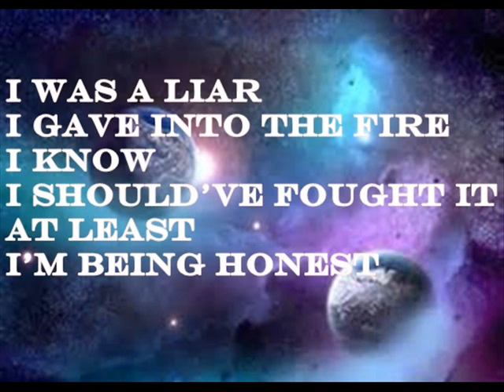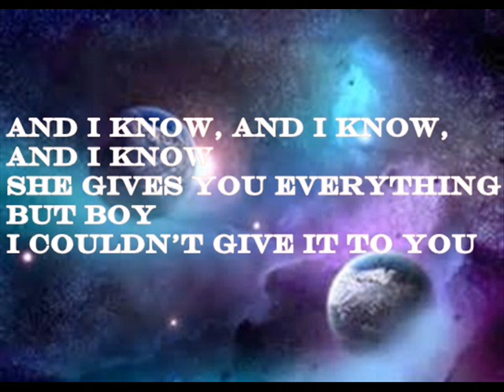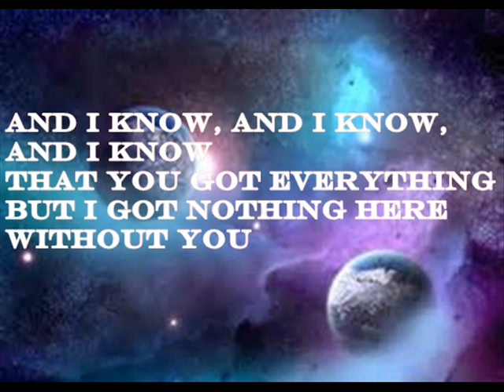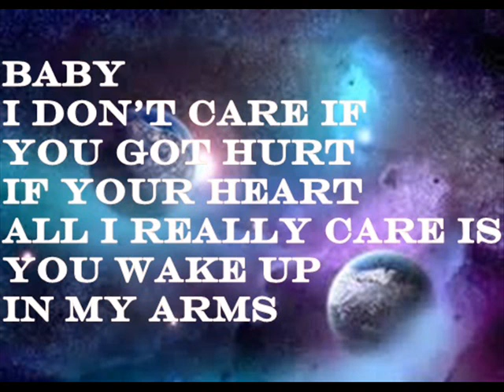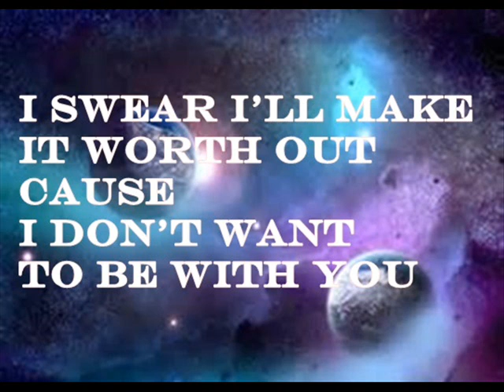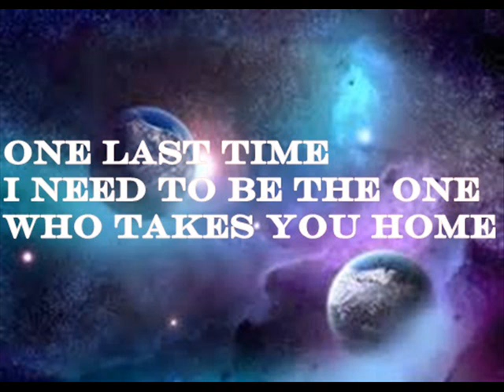One Last Time - Ariana Grande (Lyrics)